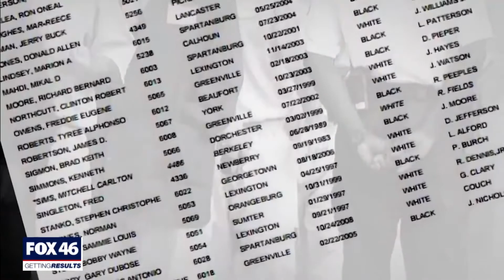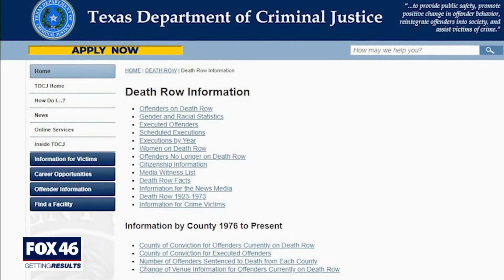SC lawmakers debate electric chair default if lethal injection drugs unavailable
South Carolina, like other states with capital punishment, are left without a functioning death penalty as drug makers refuse to sell the drugs needed for lethal injections.